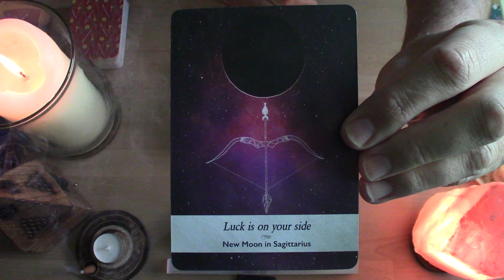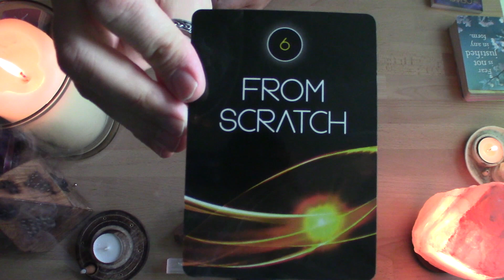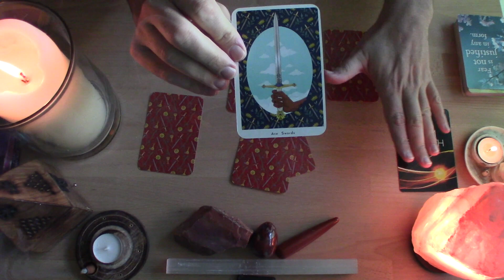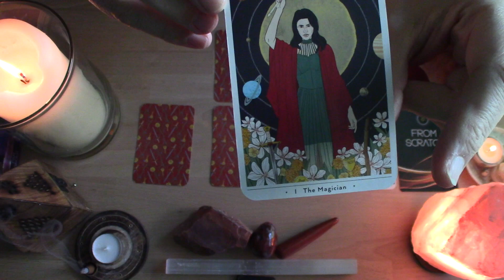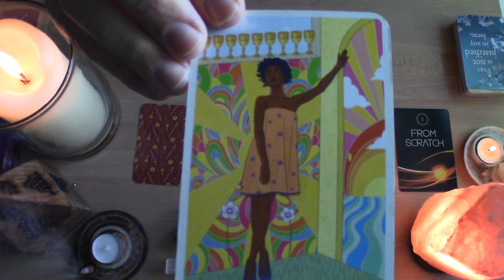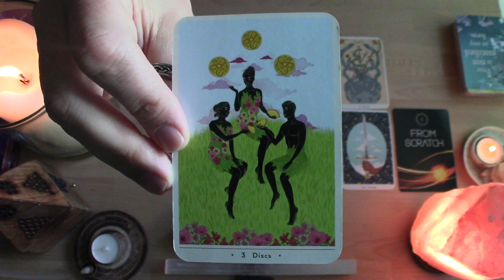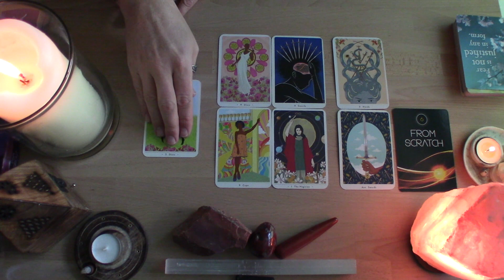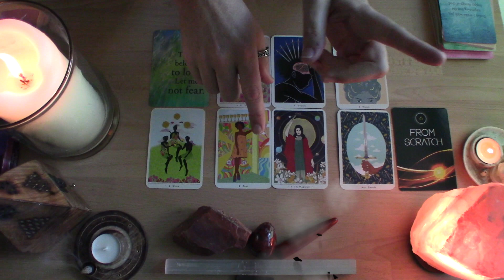For ARIES - "TIME TO BAKE THE DREAM WITH YOUR OWN RECIPE!" - SAGITTARIUS NEW MOON READING